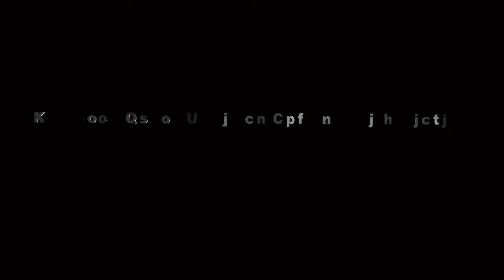TUM HI HO#BUTA SANGA 30 OKTOBER 2019 # 26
Hajat Bpk. Sunanto ( Cimeng ) / Ibu  Warsinih  Dalam rangka syukuran pernikahan Aryati dengan Endang Sudrajat  dan Rasulan Adelia Putri Nopita Sari ( Adel )   yang dilaksanakan pada hari Rabu 30 Oktober 2019  Tempat : Desa Sleman lor Gg. Bayangkara Blok Karangsong Rt. 06/01  Kec. Sliyeg - Indramayu